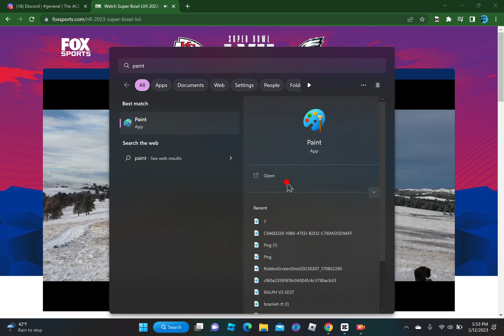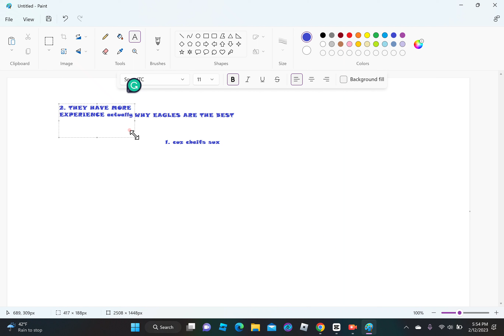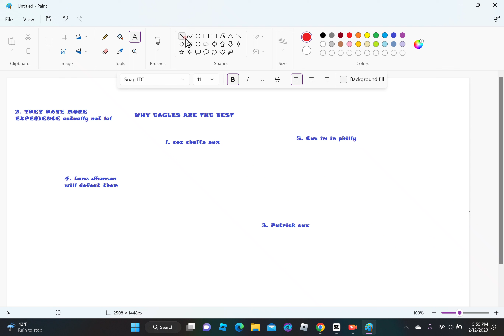WHY EAGLES ARE THE BEST